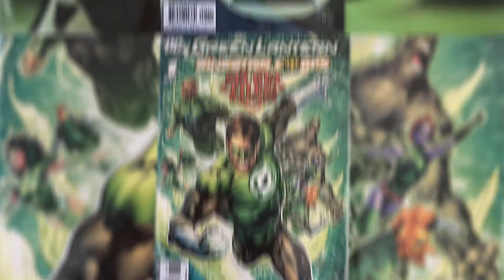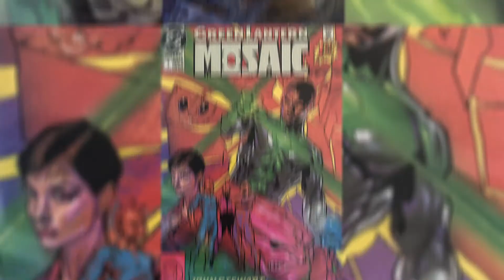Lawrence Chau Hollywood Series: Will DeMark Thompson Be The Next Green Lantern?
Actor DeMark Thompson talks about his campaign to be the next Green Lantern and divvies up personal tales and professional tips on making it in Hollywood.  Thompson has acted with Phylicia Rashad in the pilot for Jean-Claude Van Johnson, and has also worked on such shows as The Hunger Games, After Earth, Veep and The Young and the Restless.